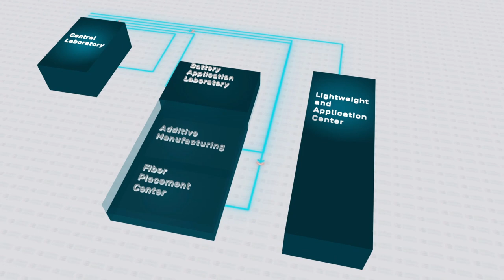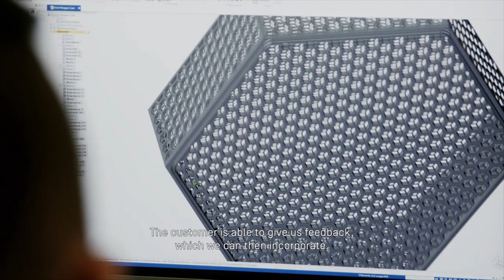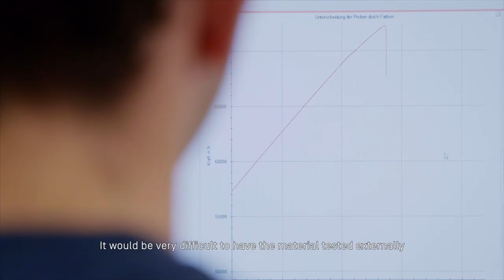Carbon Campus. Where future is created.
SGL Carbon bundles its research and development activities on the newly created CarbonCampus at its site in Meitingen. In the fields of lightweightconstruction, energystorage, modeling and 3Dprinting, interdisciplinary teams work together with customers and partners on trend-setting and sustainable solutions.